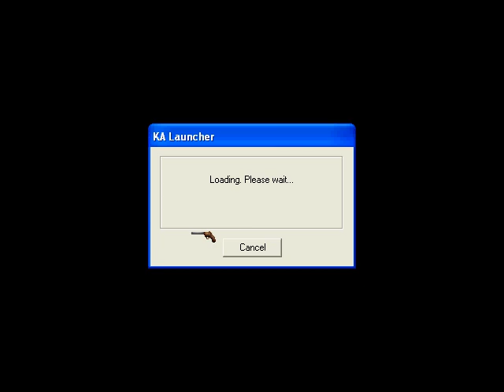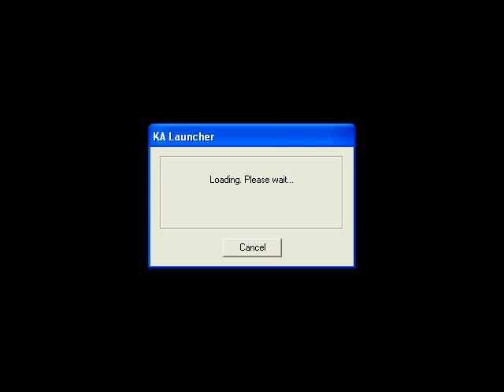Reading Blaster 6-9 Playthrough - Part 5: The Panther and the Dragon, Chapter 2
Reading Blaster 6-9 Playthrough (aka Reading Blaster for 3rd Grade)
Part 5: The Panther and the Dragon, Chapter 2

Hello Game Show Fans! Today we take you to a TV Game show hosted By Ike and Rita called The Challenge of the Reading Gladiators!